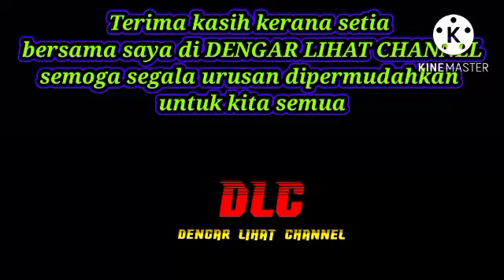"MENANTU SAYA ISTERI SYAMSUL"TULIS RINGKAS TAPI BERMAKNA??